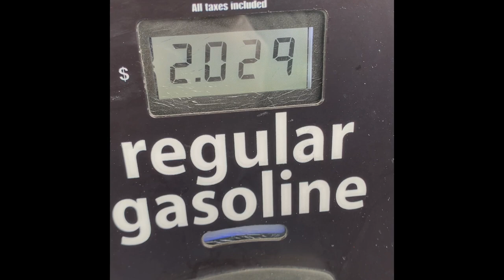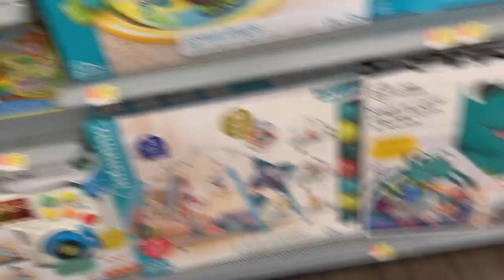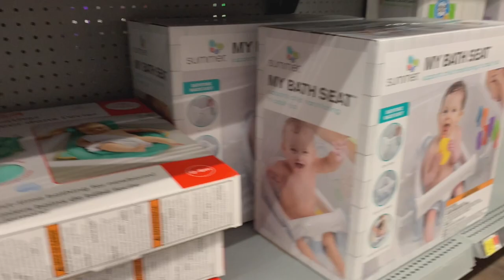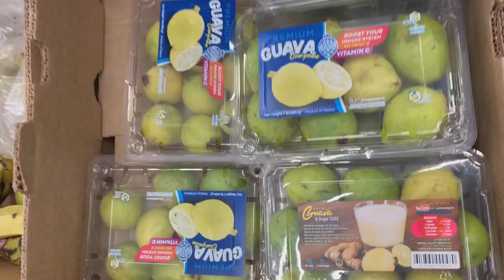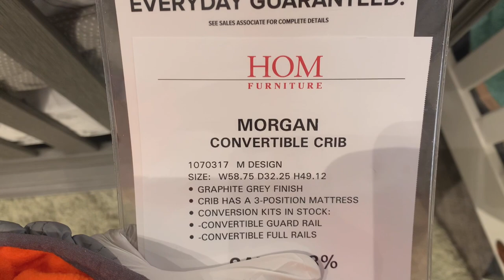Nursery organization shopping with me in USA,Minnesota 🛍🥂